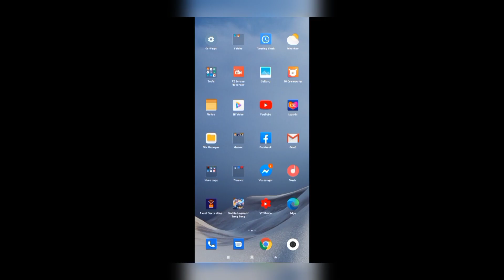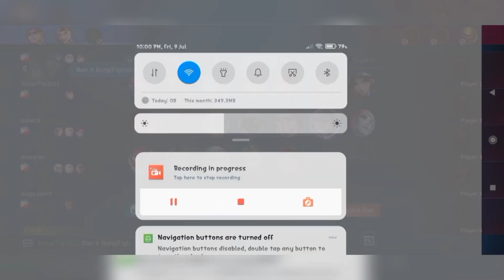Xiaomi Redmi Note 9 | Android 11 Updates | Software bug on Mobile Legends?!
Hi guys. In this video i'll show you the Android 11 Software bug on Mobile Legends.

1 like is really appreciated!